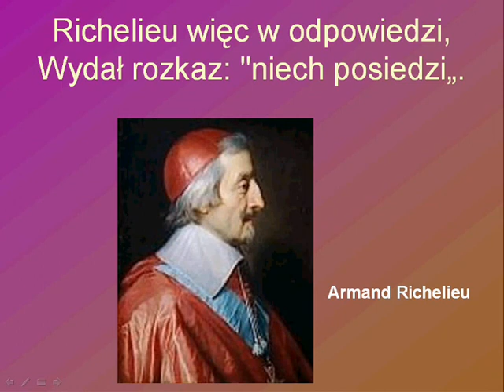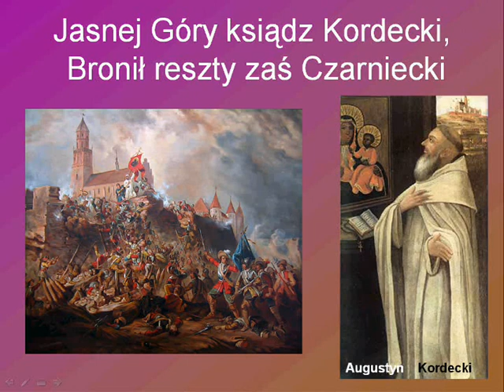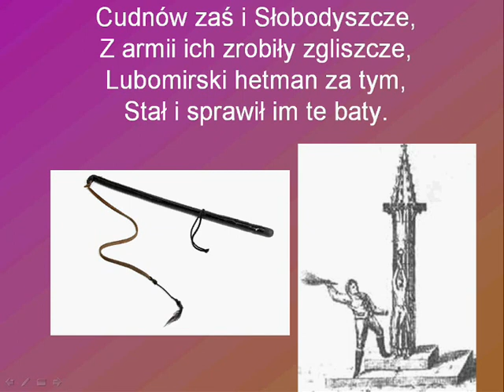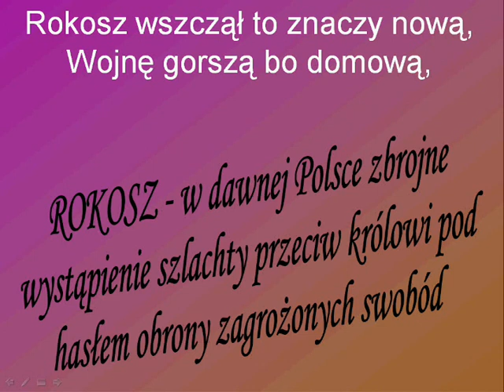Jan II Kazimierz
Film powstał wyłącznie do celów edukacyjnych. Muzyka i zdjęcia wykorzystane w filmie nie są moją własnością. I don't possess any rights to music and pictures contained in this film.

Autor piosenki: Traperzy znad Wisły
Album: PKP
Wytwórnia: UMG